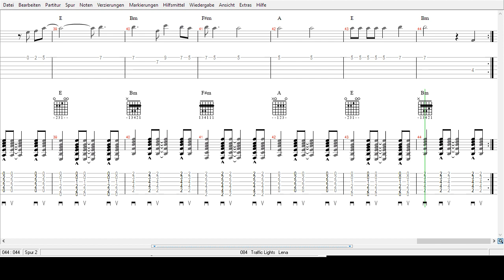Lena Traffic -Lights - Tabs